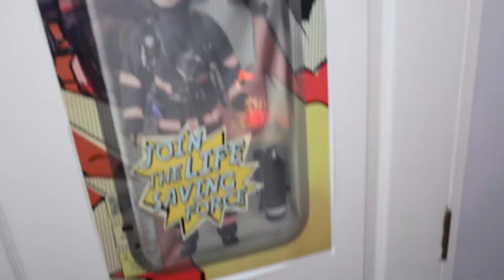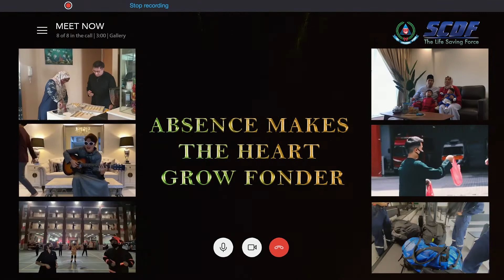SCDF Celebrates Hari Raya 2020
Wishing all Muslim friends, Selamat Hari Raya Aidilfitri!

This year, while the Hari Raya celebration is rather different, the meaning behind this special day and the festive spirit remain unchanged.

Love and kinship truly transcend any distance (even safe distance) ❤️

And not forgetting a shoutout to our brothers and sisters and all frontliners on duty. THANK YOU for safeguarding the safety of our nation! 🙏🏼

🎤 𝗩𝗼𝗰𝗮𝗹𝗶𝘀𝘁 - 𝗣𝗮𝗿𝗮𝗺𝗲𝗱𝗶𝗰 𝗦𝗚𝗧 𝗠𝗮𝗶𝘀𝘆𝗮 𝗔𝗯𝗱 𝗞𝗮𝗿𝗶𝗺 𝗮𝗻𝗱 𝗙𝘂𝗹𝗹-𝗧𝗶𝗺𝗲 𝗡𝗮𝘁𝗶𝗼𝗻𝗮𝗹 𝗦𝗲𝗿𝘃𝗶𝗰𝗲𝗺𝗲𝗻 (𝗡𝗦𝗙) 𝗟𝗖𝗣 𝗠𝘂𝗵𝗮𝗺𝗺𝗮𝗱 𝗧𝗵𝗮𝗵𝗮𝗿𝗮 𝗮𝗻𝗱 𝗟𝗖𝗣 𝗨𝗺𝗮𝗿 𝗦𝗶𝗿𝗵𝗮𝗻